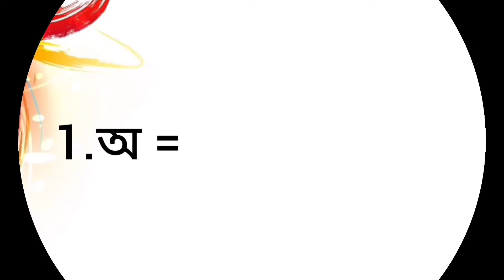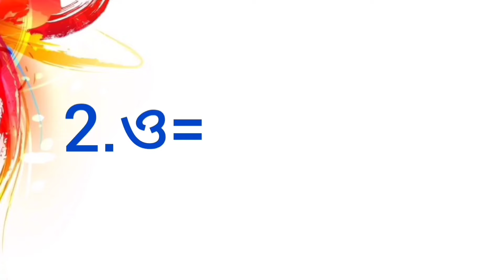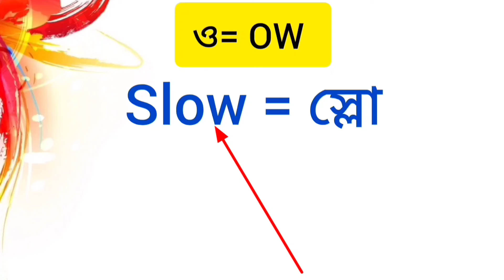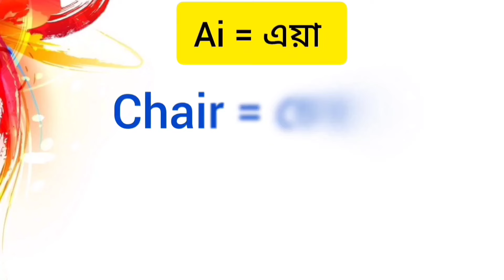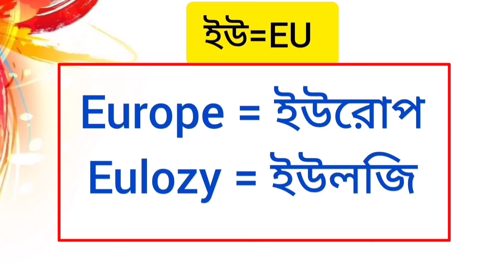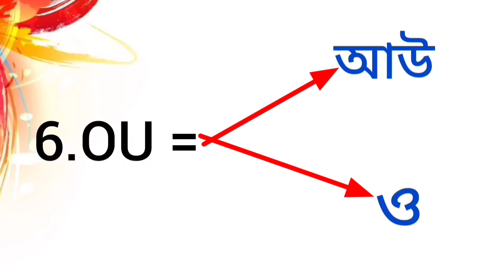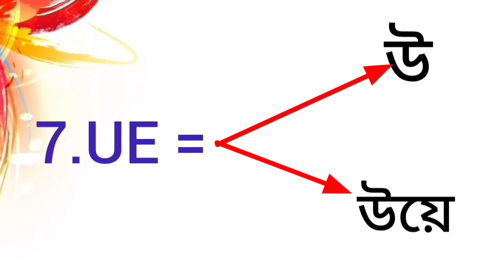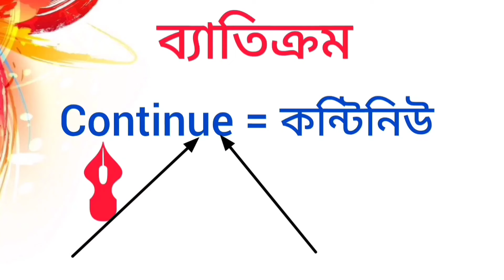🌟Most Important 14 টি যুক্ত Vowel | Learn Vowel Pronunciations in One Class |All Vowel Bleanding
💥 Welcome to Dear bisu 💥
Join this comprehensive Bangla alphabets class to learn the pronunciation of all the vowel sounds from A-Z in one session. Whether you are a beginner or looking to improve your Bangla pronunciation, this class is perfect for mastering the vowel sounds. Don't miss out on this opportunity to enhance your language skills!

ইংরেজি রিডিং শিখার ১টি বিশেষ কৌশল | ইংরেজি হবে পানি | Easy way to learn English reading books

জিরো থেকে ইংরেজি শিখুন | ইংরেজি- আ-কার, ই-কার, ও-কার লেখা শিখুন | ইংরেজি কার-চিন্হ লেখা শিখুন

ইংরেজি বানান শিখতে হলে এগুলো আগে শিখতে হবে | Reading and Spelling

Spelling Mistake कैसे सुधारें? Spelling Rules | Spelling Mistakes in English | Pronunciation Rules

নিয়ম ছাড়াই ইংরেজি রিডিং-বানান শিখুন।। কিভাবে ইংরেজি ব‌ই রিডিং পড়া শিখবেন।। How to read English

"D " এর উচ্চারণ কখন "য / জ" হবে | D এর ভিন্ন ভিন্ন উচ্চারণ শিখে নাও | D = ড, দ, ঢ, ধ, য,জ

 কীভাবে ইংরেজি বই রিডিং পড়া শিখবেন বাংলাতে? | How to learn English reading books in Bangla

শুরু থেকে ইংরেজি পড়তে-লিখতে শিখুন | Spoken English Class-1 | Learn English speaking

ইংরেজি রিডিং শেখার জন্য এই একটি ভিডিওই যথেষ্ট ।।  How to learn English reading ।। English reading

বড় বড় ইংরেজি শব্দ বানান করার কৌশল | ইংরেজি শব্দ বানান করুন সহজেই | একটি নিয়মই যথেষ্ঠ! Spelling

নির্ভুল ইংরেজি বানান শেখার কৌশল ।। ইংরেজি বানান শেখার সহজ উপায়।। English spelling rules in Bengali

নির্ভুল ইংরেজি বানান শেখার কৌশল।। ইংরেজি বানান শেখার সহজ উপায় ।। How to learn English Spelling

বড় বড় ইংরেজি শব্দ রিডিং পড়ার কৌশল | বড় ইংরেজি শব্দ যেভাবে পড়তে হয় | How to Read Big Words

"X" কখন "ক্স" উচ্চারণ হবে | "X" বর্ণটির সঠিক উচ্চারণ শিখুন সহজেই | English Basic Grammar Lessons

ইংরেজি রিডিং শিখার বেস্ট উপায় | ভাওয়েল এর লং সাউন্ড কখন ব্যবহার করতে হয় | Long  Vowel Sound

একটি Vowel অনেকভাবে উচ্চারিত হয় কেন। How to learn English reading ।। ইংরেজি রিডিং শেখার সহজ উপায়

"W" কখন "ও" হবে এবং কখন "হো" হবে | W এর সকল উচ্চারণ শিখুন | Different sounds of the letter "W"

ইংরেজি বড় বড় শব্দের উচ্চারণ শেখার একটিমাত্র নিয়ম | English pronunciation rules | pronunciation

Vowel different Sounds in Bengali ।। ইংরেজি উচ্চারণ শেখার সহজ উপায়।। Bk Teacher ।। Vowel sounds

রিডিং ও বানান শেখার জন্য এগুলো শিখতেই হবে।। How to read English ।। How to learn English reading

ইংরেজি বানান শেখার সহজ উপায় | ইংরেজি বানান শিখুন |  Reading and Spelling

ইংরেজি*রিডিং শেখার সহজ উপায় Class 6 | English Reading Practice | learn english through story

সমস্ত ডাবল ভাওয়েল উচ্চারণ এক ক্লাসে। All Double vowel sounds। Pronunciation of all vowels

দুটি Vowel-এর যুগ্ম উচ্চারণ । Double vowel sounds ।। English Vowel pronunciation  ।। bk teacher

All (25) Vowel Sounds | Monophthong | Dipthong & Tripthong in Bangla

VCV and CVC rules ।। ইংরেজি রিডিং শেখার সহজ উপায়।। English reading in Bengali ।। Bk teacher

ইংরেজি উচ্চারণ শেখার সহজ উপায় ।। VCV and CVC rules in English ।। ইংরেজি রিডিং শেখার সহজ উপায়

ইংরেজি বড়ো বড়ো শব্দের সঠিক উচ্চারণ শিখুন ।। English pronunciation rules ।। Pronunciation rule

Youtube Search: -
যুক্তবর্ণের উচ্চারণ
যুক্তবর্ণ
ইংরেজি যুক্তবর্ণ
Vowel Blending Words
Bleanding Vowel
যুক্ত Vowel উচ্চারণ
Double vowel
Education
Pronunciation
Vowel Pronunciation Class
Vowel Pronunciations
Vowel Sounds
Bangla Alphabets
Alphabet Pronunciation
ESL
Learn English
Vowels
English Vowels
Pronunciation
A-Z